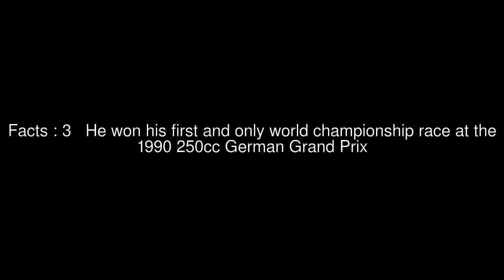After This Top #5 Facts